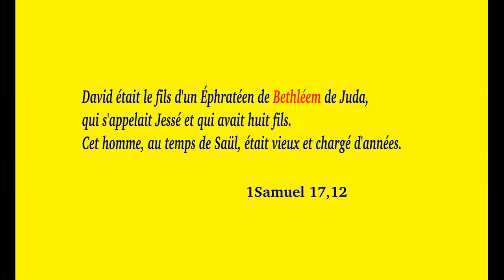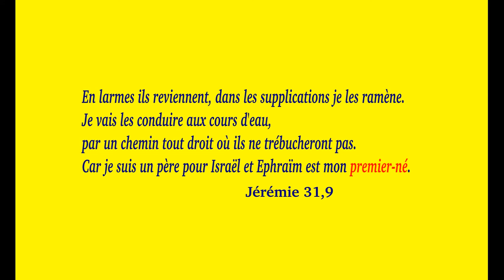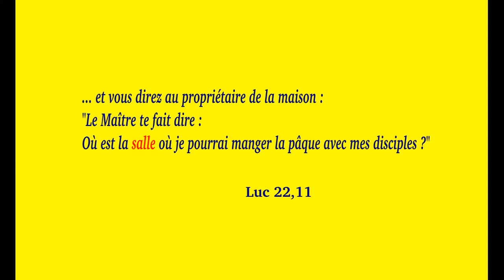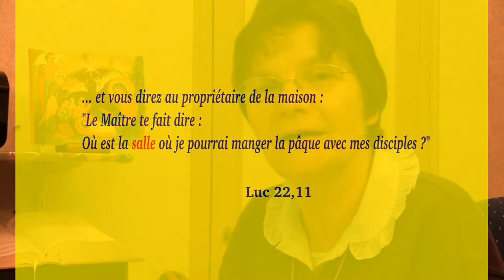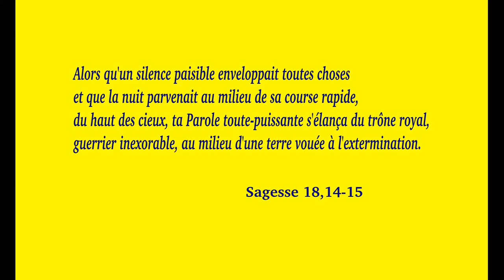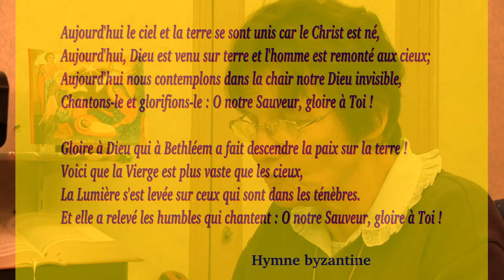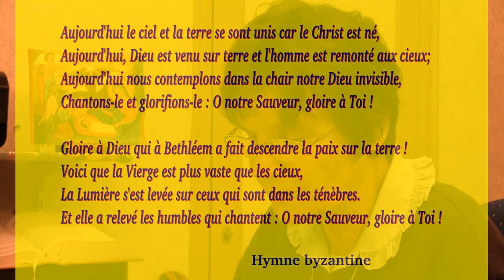Jésus fils de David Dieu Sauveur